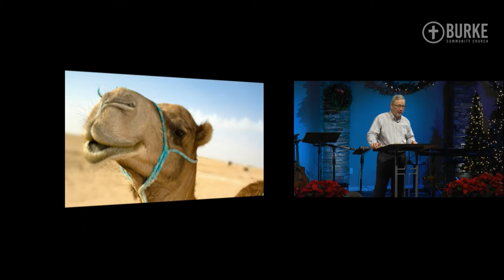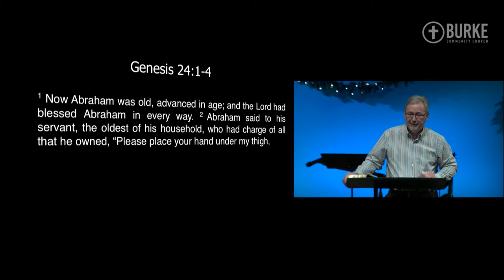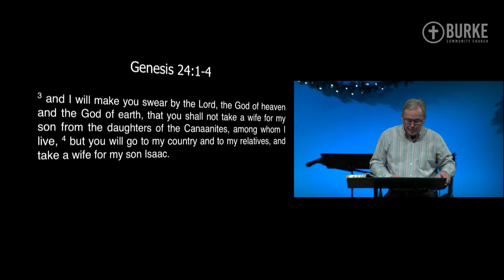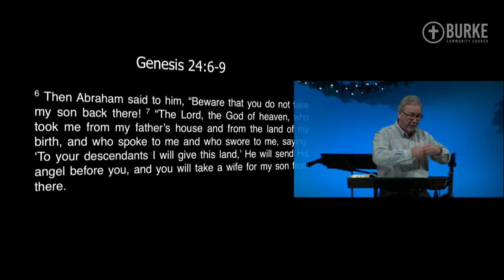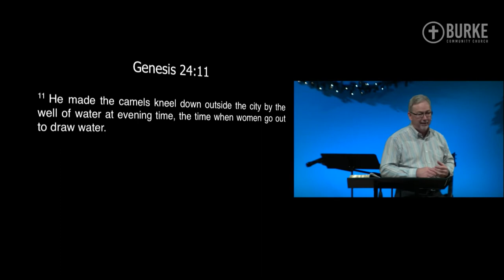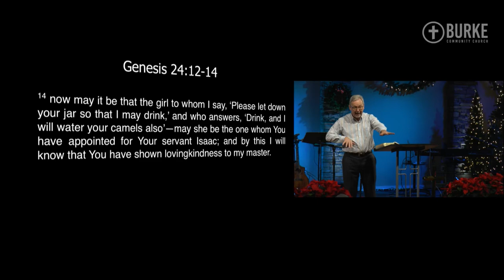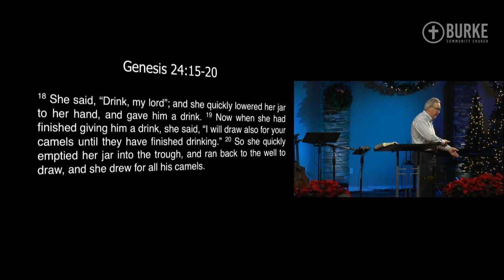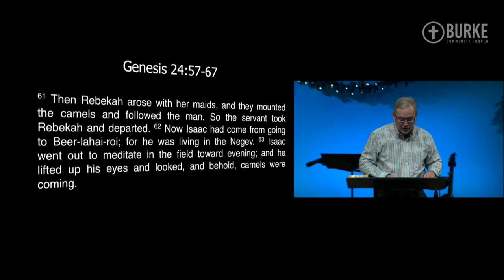What Can we Learn From the Camel? A Christmas Message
In this series Pastor Marty Baker looks at Christmas from the perspective of the stable animals. This week's question is: what can we learn from the camel?